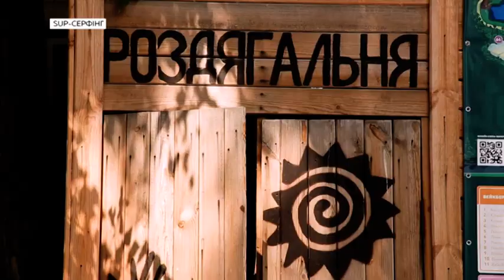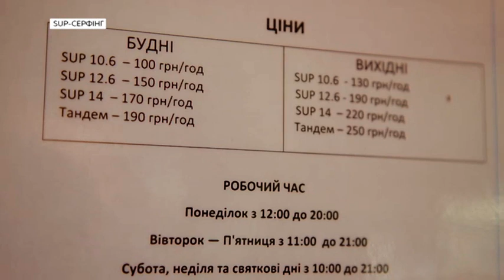SUP-СЕРФІНГ: все про цей вид спорту | Ранок з Україною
Скільки це коштує та чи потрібні спеціальні навички?